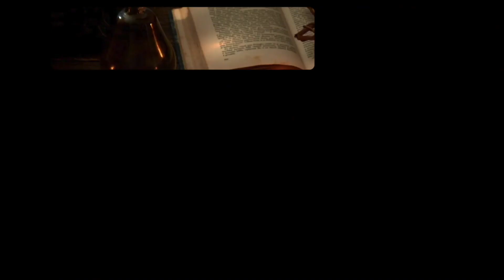El camino de la Luz por Samael Aun Weor.